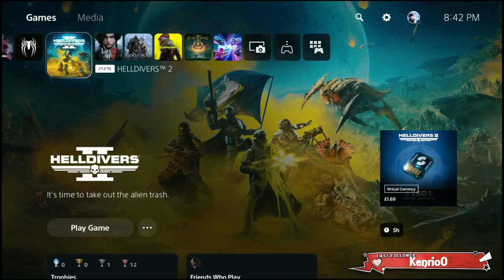Is Helldivers really that fun?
Personally, I think it's a fun game. At half price of industry standard now-a-days, it's definitely worth the price, especially if you have friends to play it with. HOWEVER, it's not GOTY or anything, and it's not a new formula. I think you'll have a better time with Earth Defence Force or Deep Rock Galactic.